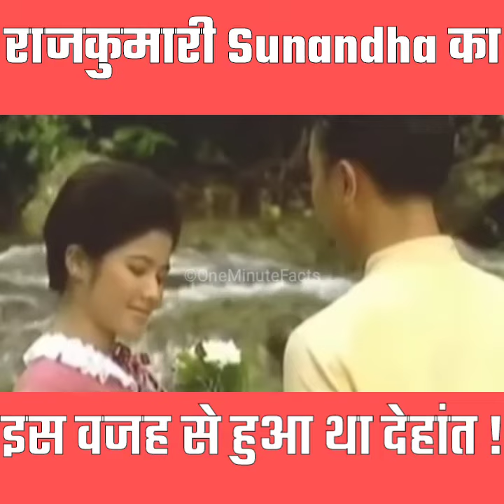आखिर क्यों नहीं नौकरों ने बचाई थी थाईलैंड की राजकुमारी Sunandha Kumariratana की जान